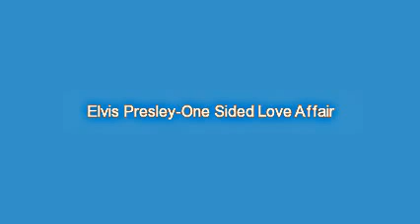Elvis presley-One Sided Love Affair